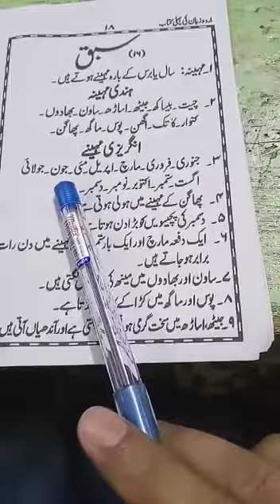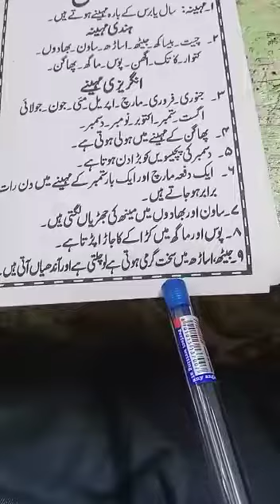Quran learning For Kids Lesson-5431